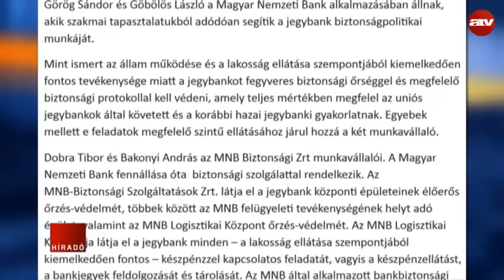Magánhadsereget épít Matolcsy?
Magánhadsereget épít Matolcsy György, ezért vett fel maga mellé volt kémelhárítási vezetőket – állítják az ellenzéki pártok. Az Index cikke szerint három volt magas rangú Alkotmányvédelmi Hivatali vezető került az MNB-hez, és egy volt TEK-es kiképző is ott dolgozik már egy ideje.